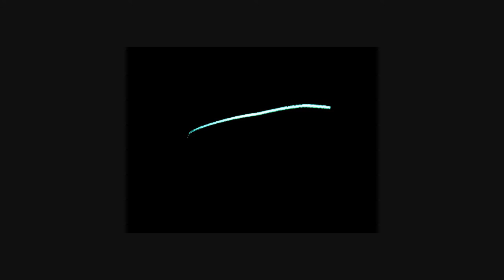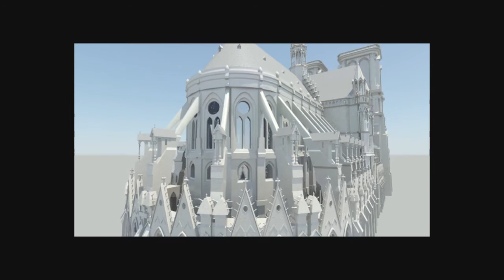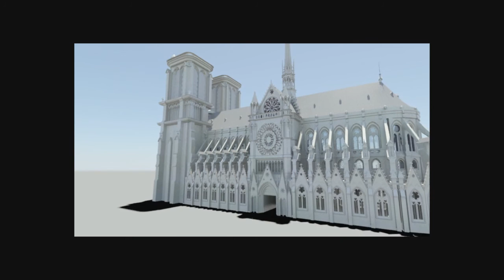Bad 3D Test Collection 2011-12 - just 4 fun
these are some tests i did in the last month. nothing special, some things are very simple. for example rendering tests ok flackering tests.

mostly with 3dsmax, mental ray, realflow and mental ray, iray